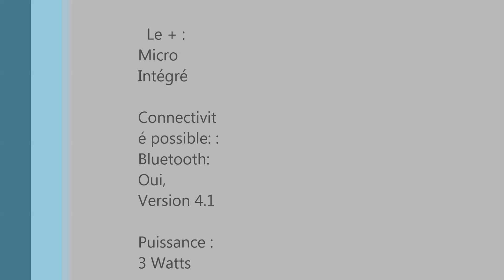Presentation de la JBL GO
La chaine les cousin explosifs